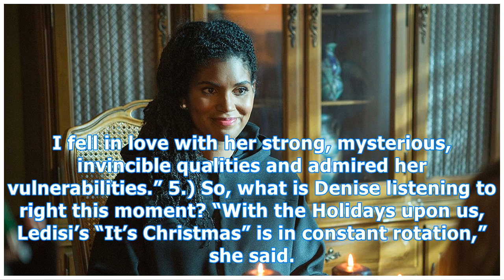Denise boutte: 5 things to know about the ‘stan against evil’ star